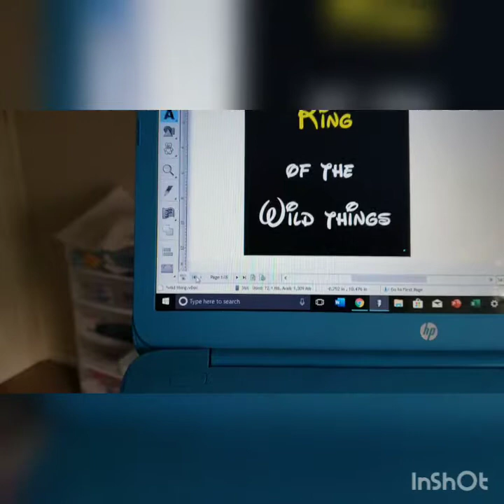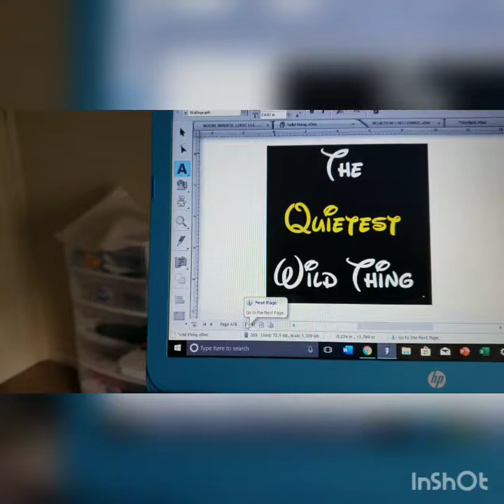Why to start a T-shirt business, while I work on an order.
Great day,

 Today im tell toy n.y thought on why its a great move to start a T-shirt business. These are mmt own thoughts, some ppl may agree with me though.

 Thank you for coming on this journey to become an better entrepreneur with me..  hopefully it inspires the entrepreneur inside of you.

                     Rawmotivations.info

》 Facebook.com/rawmotivationz

》 Instagram.com/rawmotivationz

        •Quick links  for supplies in video:

》USCutter Vinyl Cutter MH 34in Bundle

》15 x 15 heat press

》Epson XP 440

》Teflon sheets

》Heat resistant tape

 There more to come stay tune to see what adventure come next